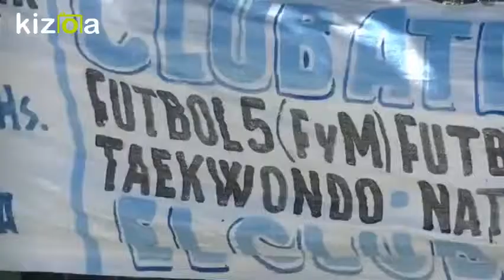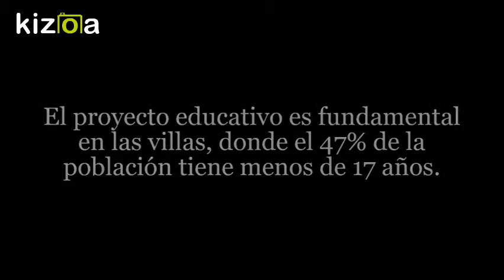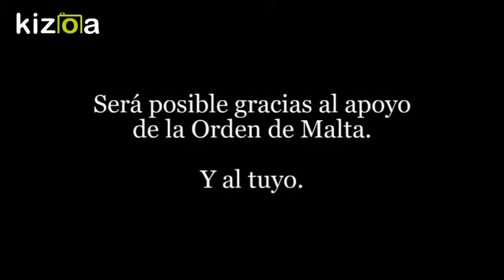El Amor Va Primero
En la voz de Manu Shinka, les presentamos a la Capilla, el Colegio y el Club de la parroquia, "Las Tres C" propuestas por el Papa Francisco para la contención social en los barrios más humildes de la ciudad, en la forma del Hogar de Cristo,  el Colegio Virgen Inmaculada y el CAVI.